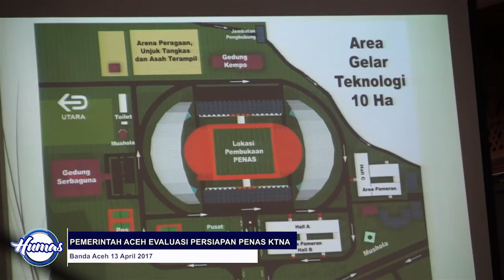PEMERINTAH ACEH EVALUASI PERSIAPAN PENAS KTNA